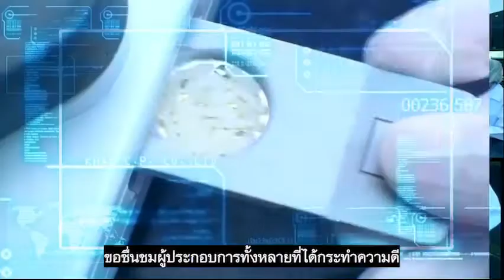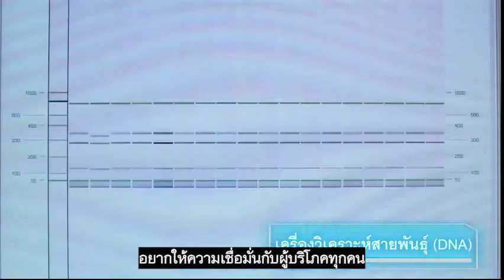บริษัท ข้าว ซี.พี.จำกัด โรงงานข้าวแห่งเดียวในประเทศไทยที่ได้รับรางวัล อย.Quality Award 2021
บริษัท ข้าว ซี.พี.จำกัด
โรงงานข้าวแห่งเดียวในประเทศไทย
ที่ได้รับรางวัล อย.Quality Award 2021

รางวัลสำหรับผู้ประกอบการที่ปฏิบัติดี คงคุณภาพสม่ำเสมอได้รับรางวัลประเภท 3 ปี ติดต่อกัน (พ.ศ.2562 -​ 2564) จาก สำนักคณะกรรมการอาหารและยา (อย.)​ กระทรวงสาธารณสุข